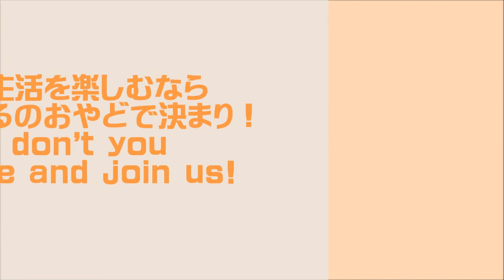おさるのおやど那覇への道案内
沖縄県那覇市のゲストハウス（安宿）おさるのおやどへの道案内です。

‹モノレールでお越しのお客様›
美栄橋駅からおさるのおやどまでは、徒歩で900m,約12分です。
1.ゆいレール美栄橋駅を下車して、川沿いに国道58号線へ。
2.国道58号線前島交差点を右折して、北上します。
3.泊埠頭入口交差点を左折します。
4.そのまま直進。約200mで右側に見えるのがおさるのおやど那覇です。

{Access by monorail}
Take a walk  from the Miebashi station,  900m, about 12 minutes.
1. Get off the Monorail at Miebashi station,and walking toward R58 along the river.
2. Turn right at Route 58 Maejima intersection.
3. Turn left at entrance to Tomari port crossing.
4. Continue straight ahead. The hostel is about 200m on the right look.

毎日が楽しい沖縄のゲストハウス　おさるのおやど那覇